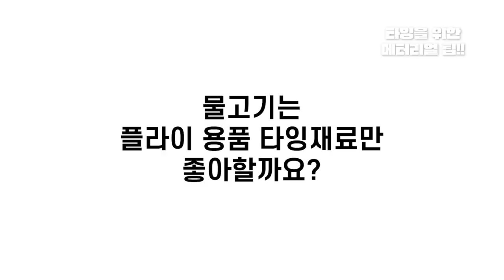[Flyflanet 287]타잉을 위한 메터리얼 활용팁!!